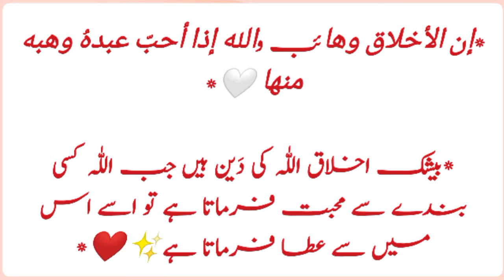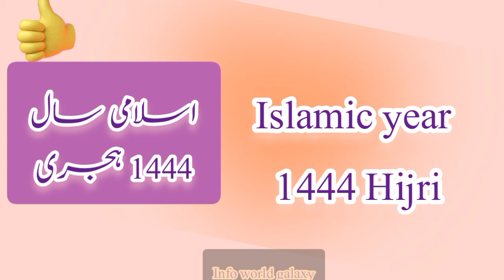Today Islamic hijri calendar 5 October 2022|Rabiulawal chand ki aj kiya tarikh h|Moon date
Rabiul awal calendar October 2022
Islamic month Safer ki konsi tarikh h
Islamic calendar Rabi ul awwal date
Today in Pakistan,Bangladesh,India Moon date  is  08 rabiul awal 1444

you're quires:
Today Calendar
punjabi tarikh
Calendar 2022
urdu Calendar
Islamic hijrri date
Islamic date
Islamic Calender
Urdu Calendar
Urdu Calendar 2022
Ajka urdu Calendar 2022
October 2022
Rabiul awal 2022
aaj chand ki kiya tarikh h
October islamic Calender
October islami tarikh

SeptemberDesi tarikh kiya h
Desi date kiya h
Bahdhoo ki kiya tarikh h
Bahdho date today
aj bahdhon ki kiya tarikh h
 2022 desi tarikh
October month 2022 desi tarikh

Rabi ul awal Islamic date today
Rabi ul awal ki aj kiya hogi
Rabi ul awal  Islamic date kiya h
Rabi ul awal Islamic date kiya h 2022
Rabi ul awal month date calendar 2022
Rabiulawal ki aj kiya h
info world galaxy